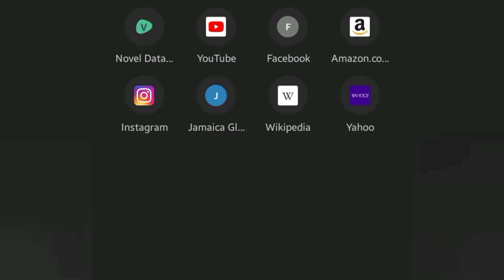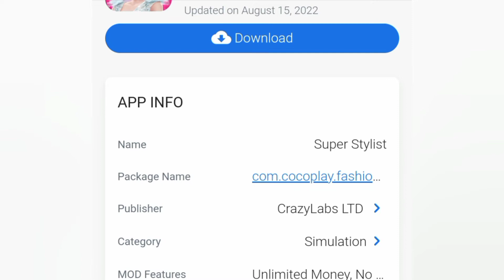😊Super Stylist Hack / 300 Subs Special! Hack Unlimited Diamonds💎 and Cash💸! superstylistgame😊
Thank you all so much for 300 subs! - means alot to Me.

thanks again 💋♥️